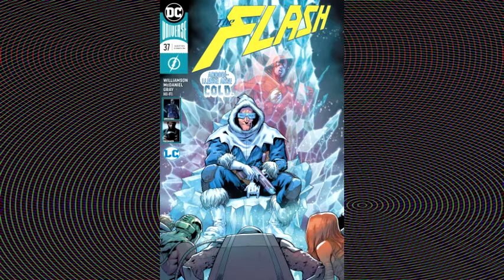DC UNIVERSE THE FLASH # 36 & # 37 [ESP] 2017 UN DIA FRIO EN EL INFIERNO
(READ ONLY)
* Publication nonprofit

XXXXXXXXXXXXXXXXXXXXXXXXXXXXXXXXXXXX

GRACIAS!

DC UNIVERSE THE FLASH # 37 [ESP] 2017 UN DIA FRIO EN EL INFIERNO
"Un día frío en el infierno" segunda parte! El nuevo señor del crimen de Central City ha sido revelado ... ¡y es peor de lo que The Flash jamás imaginó! Traicionado por un antiguo amigo y atrapado en la prisión de Iron Heights sin escapatoria a la vista, ¿The Flash será demasiado tarde para salvar su ciudad del desastre?
DC UNIVERSE THE FLASH # 36 [ESP] 2017 UN DIA FRIO EN EL INFIERNO
"Un día frío en el infierno" primera parte! Cuando uno de The Flash's Rogues es asesinado dentro de la prisión de Iron Heights, Barry Allen se sumerge profundamente en el caso, ¡todavía recuperándose de la agitación de su vida personal! Pero cuando las pistas comienzan a revelar una conspiración aún mayor en el trabajo, The Flash pronto descubre el secreto más sangriento de Iron Heights ...